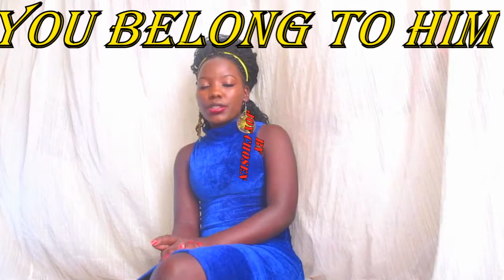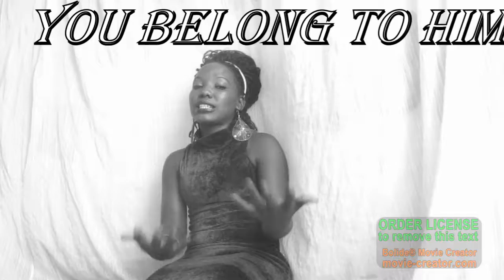You Belong to Him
Dont be misled, God is the author of love, he loves you and he cares for you.
you belong to him and no one else.